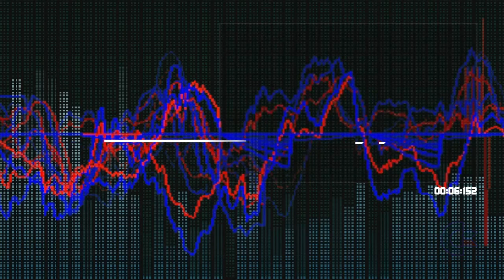1-Bit Dungeon 64 (game music) - C64